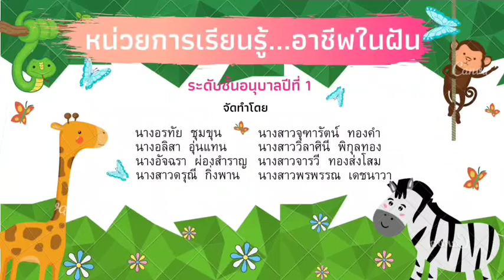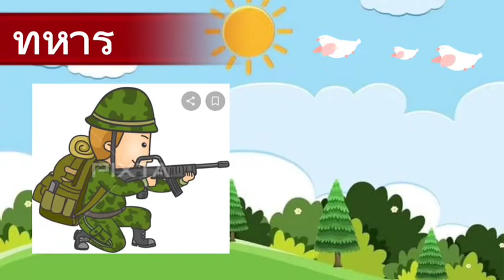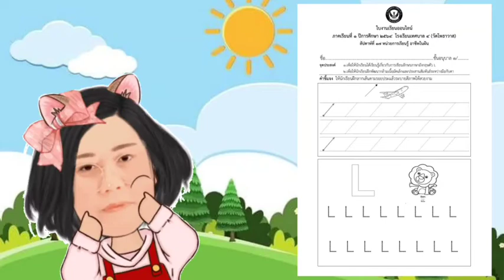หน่วยอาชีพในฝัน เรื่อง สถานที่ในการทำงานของแต่ละอาชีพ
คลิปVDOจัดทำขึ้นเพื่อใช้สอนนักเรียนชั้นอนุบาล คุณครูขอขอบคุณเจ้าของภาพประกอบต่างๆ  VDOเพลงต่างๆ  และนิทานต่างๆ ที่ครูนำมาประกอบคลิปการสอนนะคะ ครูไม่มีเจตนาในการละเมิดลิขสิทธิ์